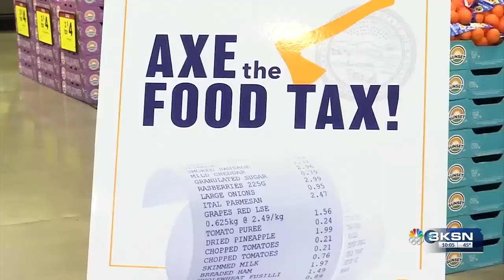Republicans respond to Kansas governor's State of the State speech